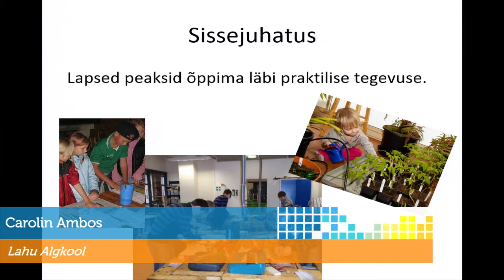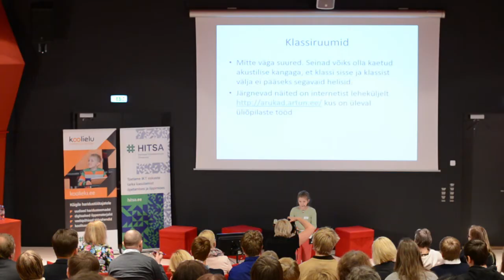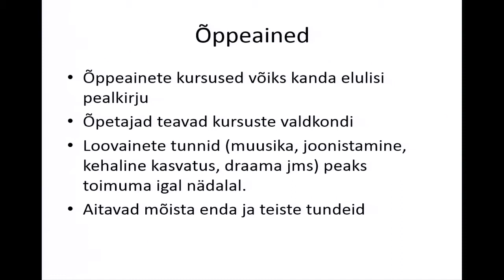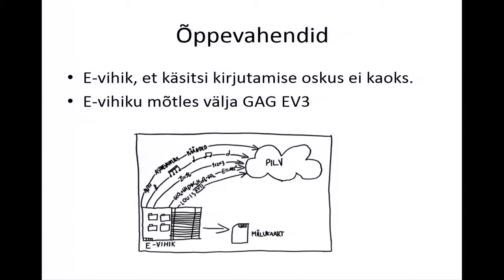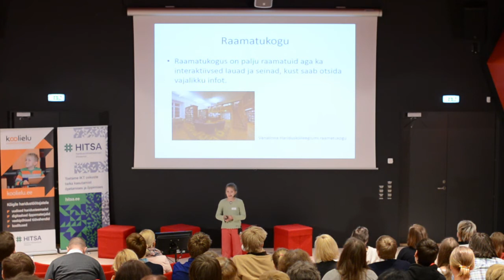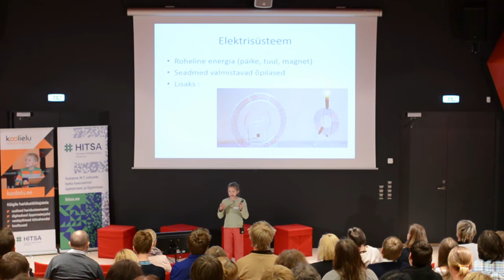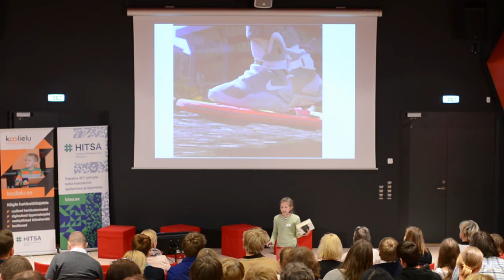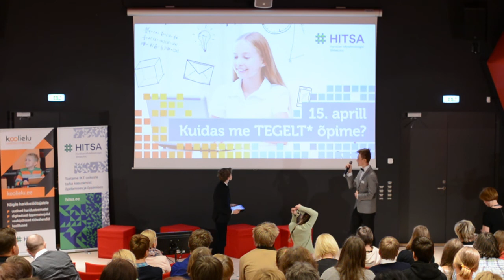Carolin Ambos - „Tulevikukool“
15. aprill 2015 HITSA rahvusvahelise hariduskonverentsi NUTT* tuleb peale eelkonverents õpilaselt õpetajale „Kuidas me tegelt õpime“
Toimumiskoht: Tallinna Loomaaia Keskkonnahariduse Keskus (Ehitajate tee 150, Tallinn)